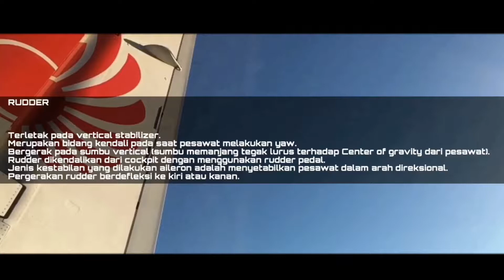Kenapa pesawat bisa terbang? ATR 72 600 wings air ternate maluku utara